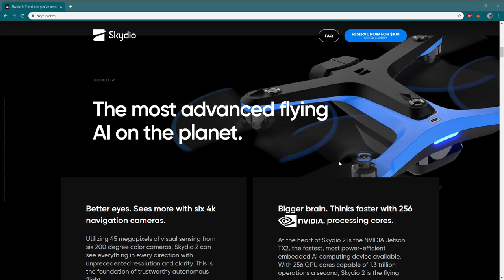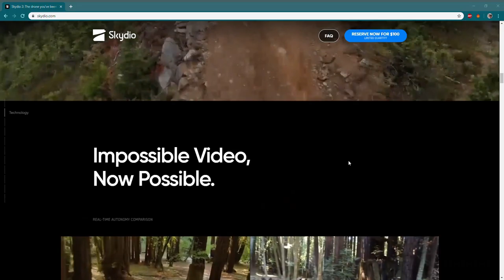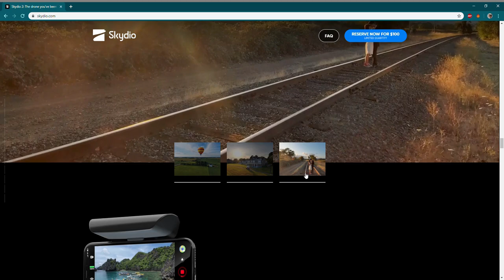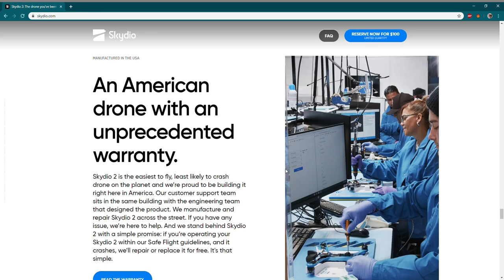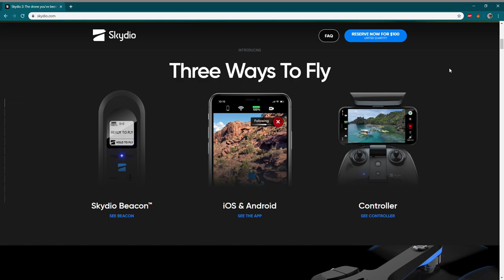Skydio 2-The most advanced flying AI on the planet | అత్యంత తెలివైన డ్రోన్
In this video i explained about skydio deone. It has Breakthrough intelligence wirh multiple cameras.

Skydio 2 Drone explanation in telugu.